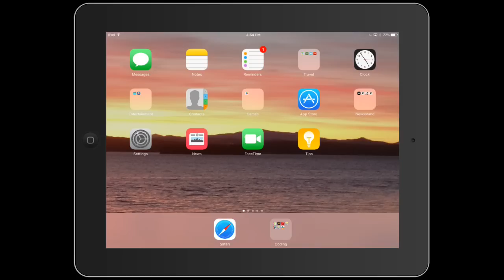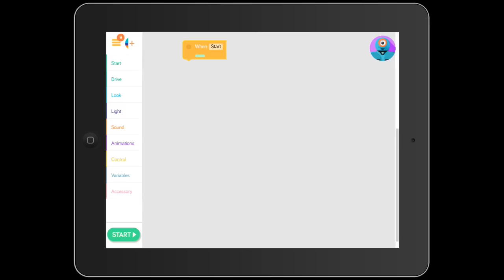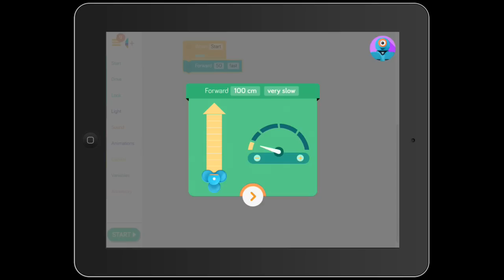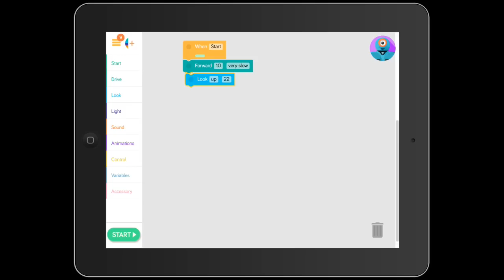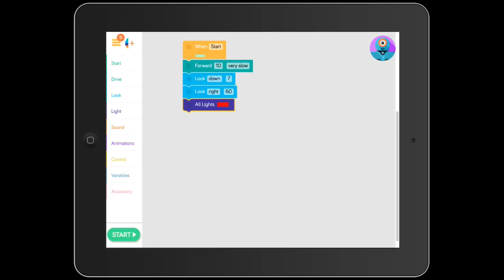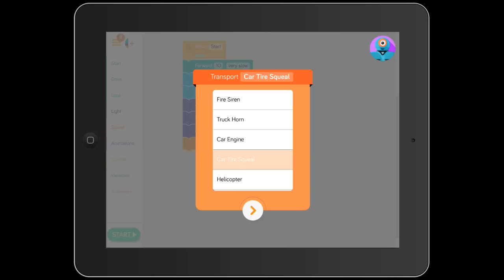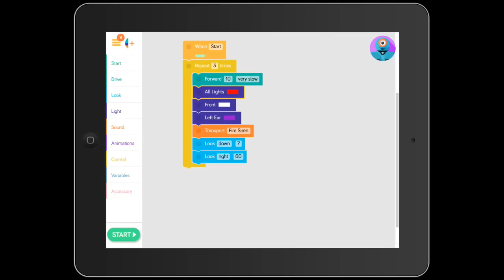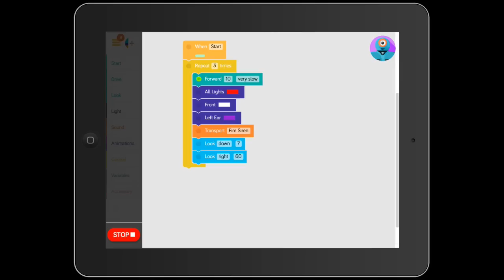Intro to Blockly App for Dash and Dot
Quick tutorial of the Blockly App for Dash and Dot.